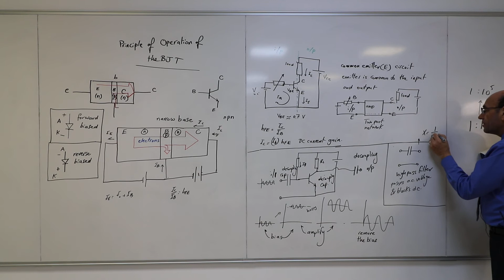The Coupling Capaictor as a High Pass Filter, 15/12/2019